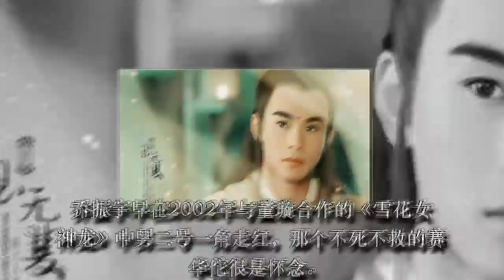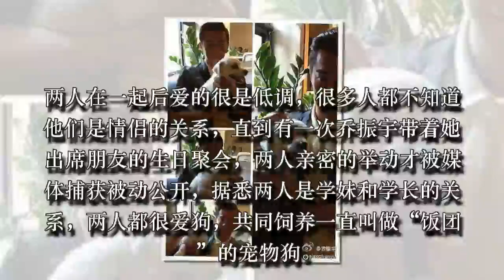毒舌王丽坤成为男神收割机让人羡慕嫉妒恨